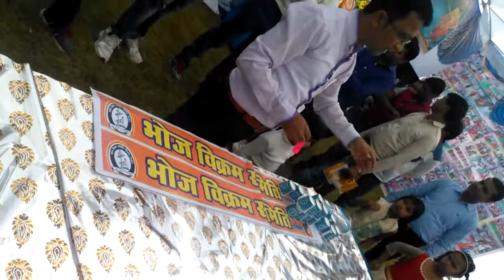बच्चो के गेम भोज विक्रम बलून से कागज जो गिरना, Children Games, Balloon